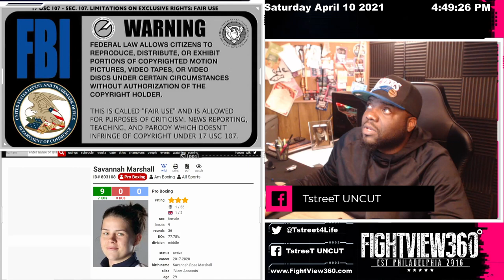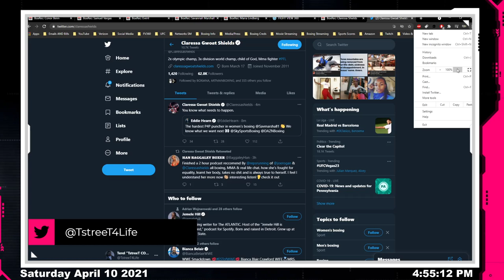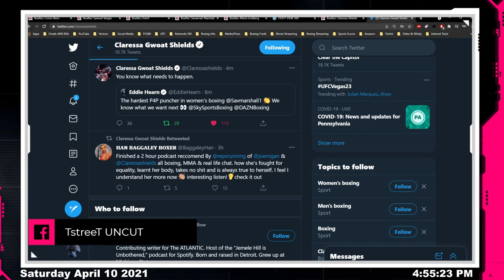📺 Marshall vs Maria Lindberg Post Fight REACTION & Highlights: Hearn Puts PRESSURE On Team Shields!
CourtenayBridges ShannonCourtenay EbanieBridges Shannon Courtenay LIVE Full Fight Commentary Stream & FULL Post Fight RECAP, REACTION & Highlights (Streamed LIVE April 10, 2021) - ▶️Subscribe ✔ Like ✔ Comment ✔ Share ◀️& 👈 for latest boxing news, rankings, schedules, highlights, post fight content, reviews, recaps, & results **

12 x 3 mins WBA Continental Welterweight Title
CONOR BENN WTKO1 (1:20) v SAMUEL VARGAS
(Essex, England)                        (Bogota, Colombia)

Conor Benn wiped out Samuel Vargas inside the opening round to retain his WBA Continental Welterweight Title at the Copper Box Arena in London, live on Sky Sports in the UK and on DAZN in the U.S. and more than 200 countries and territories.

'The Destroyer' lived up to his name as he took just 1 minute and 20 seconds to progress to 18-0 with twelve knockouts, sending out a brutal warning to his Welterweight rivals.

The unbeaten 24-year-old unloaded a torrent of spiteful shots that left Vargas reeling on the ropes, prompting the referee to swiftly wave it off, and Benn quickly expressed his desire for a big domestic clash with Khan.

“I train hard for it,” said Benn. “Again, you’re talking levels. It shows the level I’m at. Errol Spence, Danny Garcia, Vergil Ortiz, Amir Khan – nobody banged him out like that. First round, first round! He came and he was game. He took my belt off me in the week and I had a little stare down with him.

"Give me Amir Khan. I know he's too busy on reality TV. If he wants it, he can have it. I can deal with pressure. I can cope with it. I can live with it, no problem. I'm ready for the top dogs - Shawn Porter, Adrien Broner? Forget the word prospect, I ain’t a prospect no more.”

10 x 2 mins WBO Middleweight World Title
SAVANNAH MARSHALL WKO3 (1:11) v MARIA LINDBERG
(Hartlepool, England)                               (Malmo, Sweden)

Savannah Marshall became the first woman to stop Maria Lindberg in 29 fights as she retained her WBO Middleweight World Title with a third round KO.

The defending champion was far too powerful for her Swedish challenger, who stepped in as a late replacement for Femke Hermans.

A powerful right hand dumped Lindberg heavily to the canvas in the second round, with the bell preventing Marshall from finishing the fight.

It was a brief reprieve as Marshall's stinging right toppled Lindberg again and she wisely stayed down for the count in the third.

“To be honest, I really didn’t think it would pan out like that,” said Marshall. “Maria is one tough woman. She keeps herself in shape all year round. She’d never been stopped in 27-fights. I thought I was in for a bit of a tough night’s work.

"Once I started finding my range with the jab then the backhand just found its way home and I don’t think she could handle the power. She just said there she’s never been dropped in 23 years! I’m quite proud of that.

"On Sunday, I didn’t even think I was going to fight, and then they brought Maria in. It kind of rocked the boat a bit. A quick change of tactics and we got the job done. She’s been in with some good girls, Christina Hammer, she’s boxed for numerous World Titles. She wanted mine, but she’s not getting it. I’m truly grateful to Maria for stepping up. Big thanks to her.

10 x 2 mins vacant WBA Bantamweight World Title
SHANNON COURTENAY WUD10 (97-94, 98-92, 98-92) v EBANIE BRIDGES
(Watford, England)                                                              (New South Wales, Australia)

Shannon Courtenay was crowned the new WBA Bantamweight World Champion after defeating Australia's Ebanie Bridges on points following a punishing battle.

The pair were embroiled in a heated build-up but it was the Watford fighter who had the final word, becoming Britain's latest World Champion by securing a unanimous decision with scores of 97-94, 98-92 and 98-92.

“Amazing. I don’t want to cry. Amazing," said Courtenay. "I feel like my jab won me the fight to be honest. My conditioning, my attrition, all of the hard work. My two coaches Charlie and H kill me on a daily basis. They kill me in the gym. I hate them for it, but it bloody paid off. My nice jab, my fitness and my conditioning won me that fight.